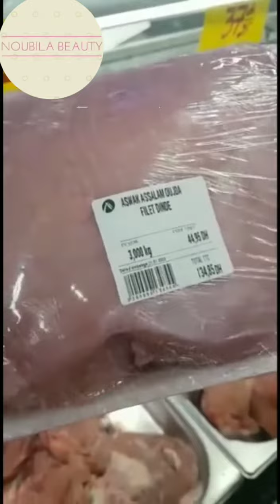مبادرة انسانية 👏استاذ يحضر وجبة الغذاء لفائدة تلامذته المستوى السادس صباح الإمتحان بالوسط القروي 💖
الدخول المدرسي 2022
تلاميذ الوسط القروي